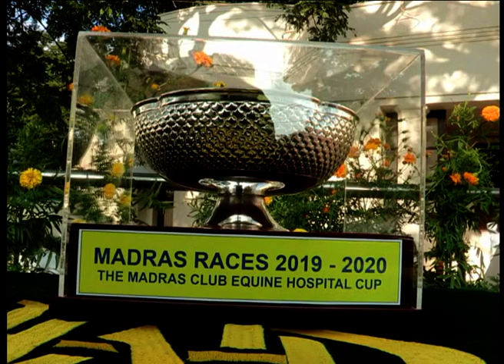Glorious Champ with Md Asif Khan up wins The Madras Race Club Equine Hospital Cup 2020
Glorious Champ trained by J Sebastian with Md Asif Khan up wins The Madras  Race Club Equine Hospital Cup 2020 at The Madras Race Club